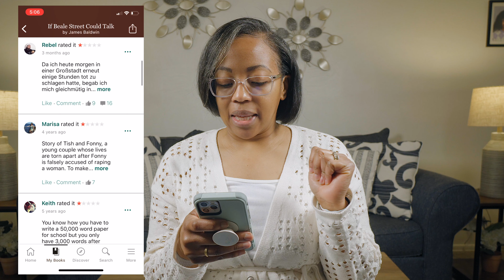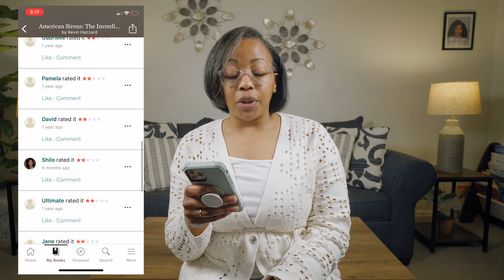1 Star Reviews of My Favorite Reads!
Welcome to LaRosa Reads!  In this video, I share  1-star reviews of my favorite books !